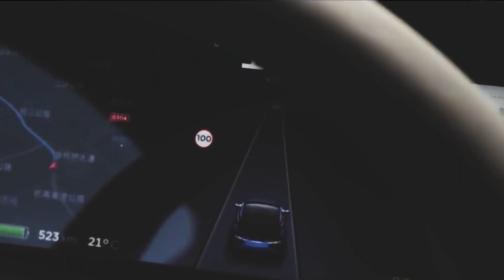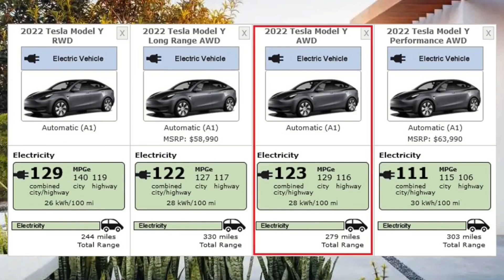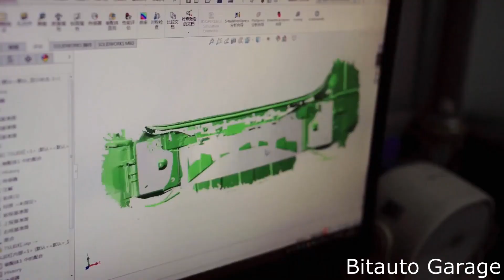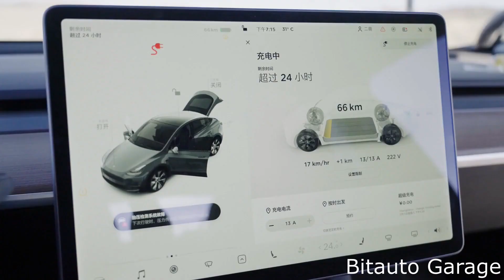2022 Tesla Model Y Latest News & Delivery Dates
► Tesla Model Y News And Updates:
Over the last few weeks several hundred of 2022 Tesla Model Ys have been accumulating outside Giga Texas in a holding lot at the south end of the factory.
All of these cars are painted solid black or dark blue metallic. Now that’s all changed, as the fully constructed Pearl White Multi-Coated Tesla Model Y has been spotted on Giga Texas for the first time.
The new addition was captured in a drone flyover of the factory on Saturday morning by Jeff Roberts.
Unfortunately the only images we have are from a distance.
The sighting came more than two weeks after the first white 2022 Model Y body was spotted outside the paint shop at the factory’s north end.
With Texas Giga Fest only a few weeks away, we still don’t know for sure what battery packs these made-in-Texas Model Ys are being built with.
After the Q4 2021 earnings call, we were all expecting Model Y 4680 but a new Model Y with a 279-mile range was recently added to the EPA website, might also be producing Texas Model Ys with lithium iron phosphate (LFP) battery packs.
This possibility is also supported by the source code of a recent software update, which includes a new reference to the Standard Range Plus Model Y.
► First noticed by Twitter users on Thursday, Tesla’s 2022 Model Y has its Long Range and Long Range with Induction Wheels configurations of the all-electric crossover with projected delivery dates of January 2023 to April 2023, and October 2022 to January 2023, respectively. The Model Y Performance still has a delivery time in 2022, with the range expected to be within June and July.
The Model X Long Range is the base trim level for the SUV, and Tesla isn’t expected to deliver it until sometime between December 2022 and March 2023. The Plaid powertrain still holds a 2022 delivery time of August to October, the online Design Studio says.
Model 3 and Model S will still be available in 2022 in each trim level. The Model S had pushed some configurations back to January earlier this week, but they have since been revised for delivery in 2022.
CEO Elon Musk has said in the past that Tesla’s demand isn’t the problem, but capacity is. When Hertz ordered 100,000 vehicles from Tesla last October, Musk said “Tesla has far more demand than production” Also Hertz adds Model Y to its fleet recently.
It is unknown if Tesla is factoring in the potential for Gigafactory Texas to ramp production in these estimates. While expanding the factory may take some time, Tesla is actively producing some 2022 Tesla Model Ys at the Texas factory, so the factory may help reduce Tesla’s extended wait time as soon as possible.

Timestamps:
00:00 Tesla News
00:31 2022 Tesla Model Y Delivery Dates
02:44 California Clean Vehicle Rebate Project
05:22 Texas Model Y
06:28 Texas Giga Fest
08:03 Tesla's Expansion
10:04 Can a heavily modified Tesla Model Y survive in the desert?